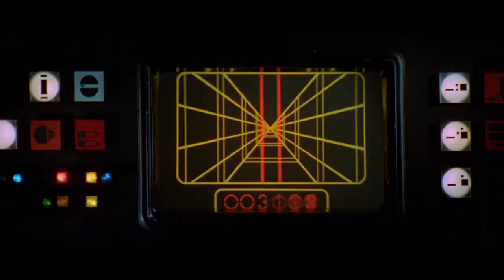Target Lock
Dank memes